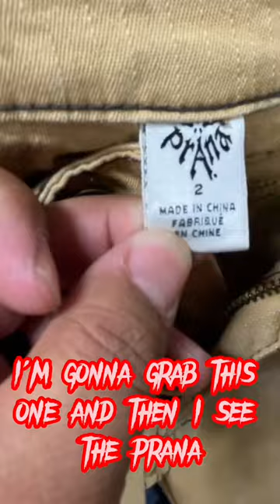9th Island Thrifting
I get asked alot if I'm from Hawai'i, ehhh.. small kine! ... CheeHoO!